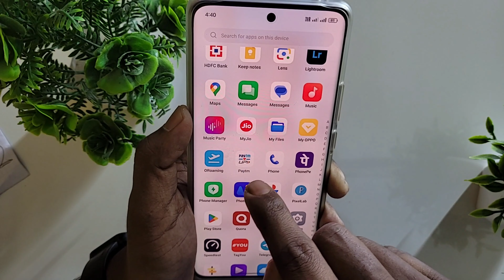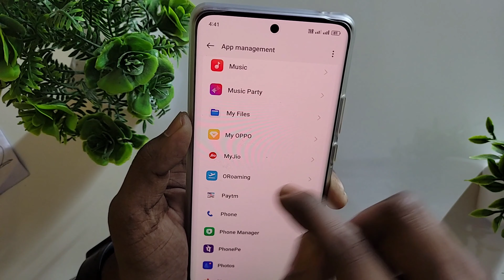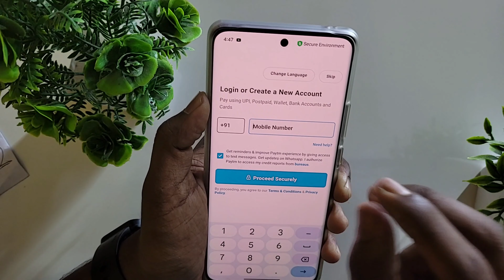We have disabled login on this version of the app. Please update to the latest version | Paytm Login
We have disabled login on this version of
the app. Please update to the latest
version for new offers and enhanced
security | Paytm Login problem | Paytm login nahi ho raha hai